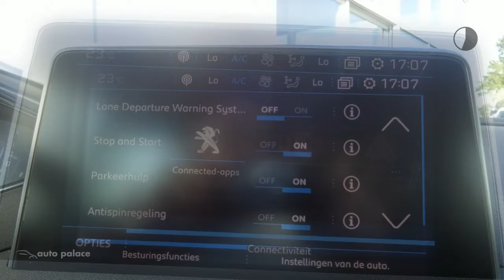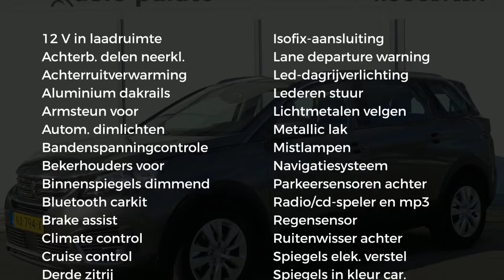Peugeot 5008 1.2, 130PK EXECUTIVE NAVIGATIE 7 PERSOONS